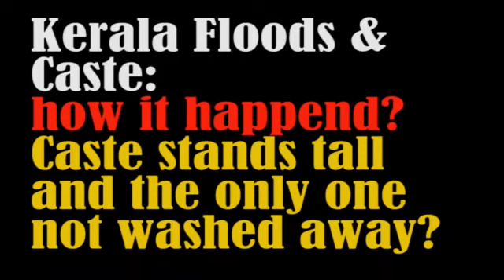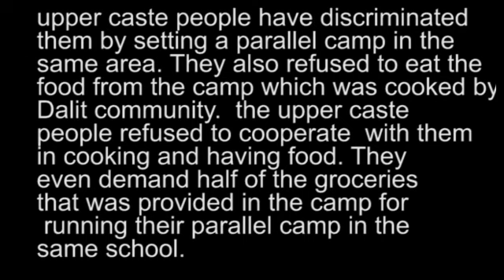CASTE DISCRIMINATION KERALA FLOOD relief camp ?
The video is compilation of different footage. Links to caste and kerala flood is given below.